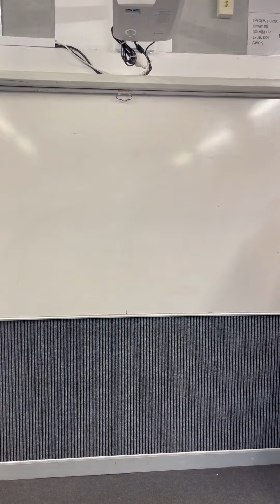HVHS Languages Week